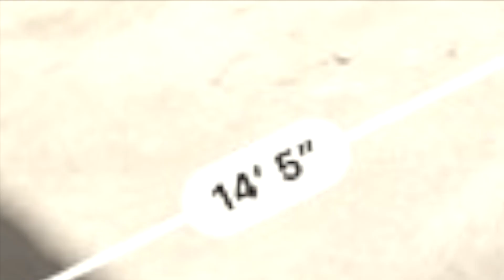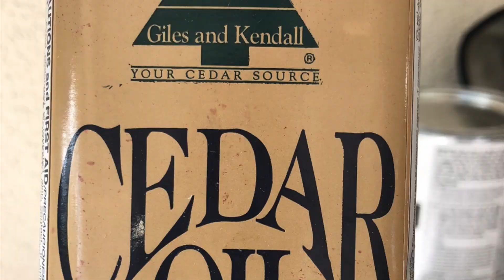How we build the unusual white deck. Sunnyvale, CA, 2019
Absolutely crispy clean white deck
Decks and wooden structures for your house and yard (pergolas, gazebos, greenhouses, benches, sculpture)
Design and production.

If you want to build any kind of Shed please visit at Facebook